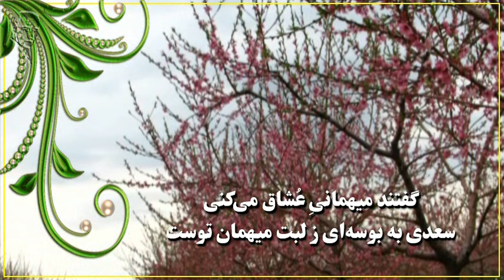Iraj, ♥♥♥ آواز کلاسيک ايران « ايرج ـ گلهای تازه ۱۱۶ »؛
Iraj, ايرج ♥♥ Golhaye Tazeh No.116, ♥♥ Golha: Mahoor, ♥ گلهای تازه ۱۱۶
آواز رسای ایرج و چهچهه های رنگارنگ وی در کارهای با ارزش و بیادماندنی او بهمراه نوازشهای زیبای ویولن حبیب الله بدیعی و سنتور منصور صارمی در دستگاه ماهور، مرا بر آن داشت که چند روزی از زندگی ام را برای تهیۀ این ویدیو خرج کنم و کنون بار آنرا به شما پیشکش میکنم. میدانم که شما نازنینان نیز مشتاق آوازهای خوب و دلنشین ایرج هستید. با سپاس از مهر شما  ؛
گلهای تازه ۱۱۶ ؛
برنامگردان: فریدون توفیقی ؛
گوینده: آذر پژوهش ؛
غزل: سعدی ؛
هنرمندان:  ؛
آواز: ایرج ؛
ویلن: حبیب الله بدیعی ؛
سنتور: منصور صارمی ؛
تنبک: جهانگیر ملک ؛
صدابردار: ایرج جهانفرد ؛
سعدی شیرازی ؛
هر صبحدم نسیم گل از بوستان توست ؛
الحان بلبل از نفس دوستان توست ؛
این باد روح پرور از انفاس صبحدم ؛
گویی مگر ز طره عنبرفشان توست ؛
چون خضر دید آن لب جانبخش دلفریب ؛
گفتا که آبِ چشمۀ حیوان دهانِ توست ؛
هر شاهدی که در نظر آمد به دلبری ؛
در دل نیافت راه که آن جا مکان توست ؛
صد پیرهن قبا کنم از خرمی اگر ؛
بینم که دست من چو کمر در میان توست ؛
گفتند میهمانی عشاق می‌کنی ؛
سعدی به بوسه‌ای ز لبت میهمان توست ؛